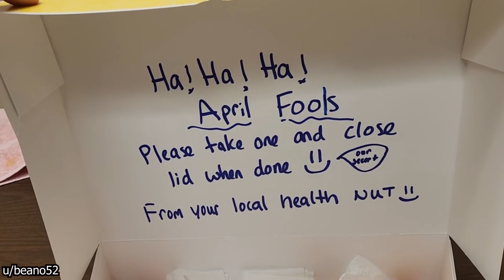Camera Falls From Plane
A camera falling from a plane lands in a pig pen.

This channel is of course inspired by @Daily Dose Of Internet